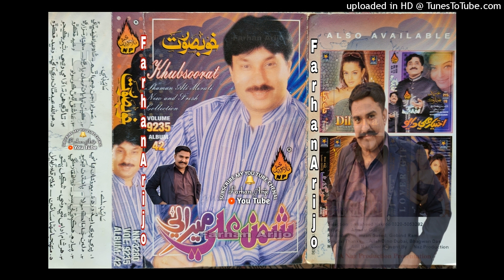Muhnja_Suhna_Sain_ Shaman Ali Mirali _Naz Album 42 Volume 9235 - Farhan Arijo